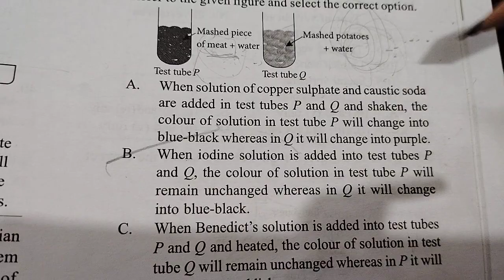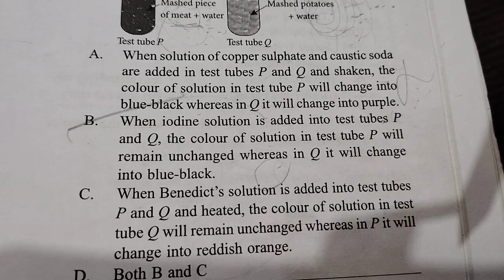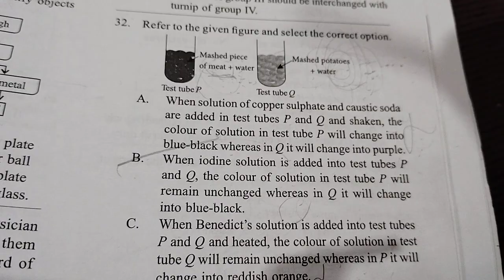class 6 NSO test of solutions pyq